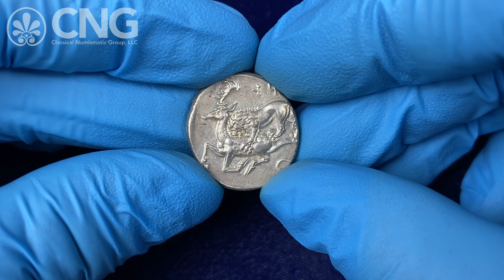CNG 124, Lot 257